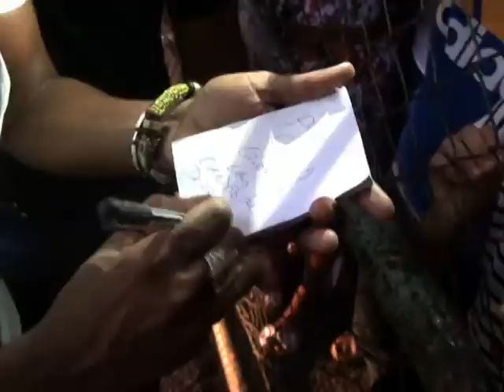Descemer Bueno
CubaPlus